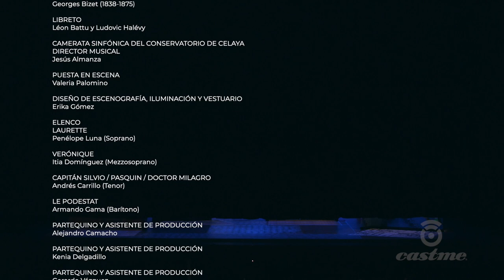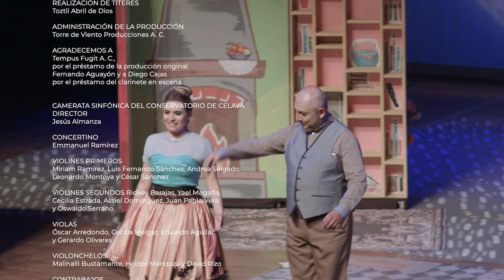El Doctor Milagro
El Doctor Milagro, de Georges Bizet.

El joven capitán Silvio, y Laurette, hija de Le Podestat de Padua, están enamorados. El padre de la chica se opone a su relación, por lo que Silvio se ve obligado a entrar en la casa del alcalde con diferentes disfraces para poder visitar a su enamorada. El militar se disfraza como un nuevo sirviente, Pasquin, quien encargado de preparar el almuerzo presenta un omelette de apariencia desagradable. El alcalde teme haber sido envenenado por el criado y hace llamar al doctor Milagro. Éste, quien nuevamente no es otro sino Silvio, "salva" al padre de Laurette a cambio de la mano de su hija.

El doctor Milagro es una opereta en un acto con música de Georges Bizet y libreto de Léon Battu y Ludovic Halévy, estrenada en 1857 y  basada en la obra El Día de San Patricio, de Richard Brinsley Sheridan. Éste la compuso a los 18 años con motivo de un concurso de operetas en 1856, y con el deseo de ampliar el repertorio del Théâtre des Bouffes-Parisiens que llevaba un año dirigiendo. Ganó el primer premio y su ópera se representó 11 veces antes de caer en el olvido. Esta obra de Bizet salió nuevamente de las bibliotecas en 1951 y, aunque se representa poco, ha sido objeto de grabaciones y representaciones alrededor del mundo desde entonces por su belleza y equilibrio de elementos.